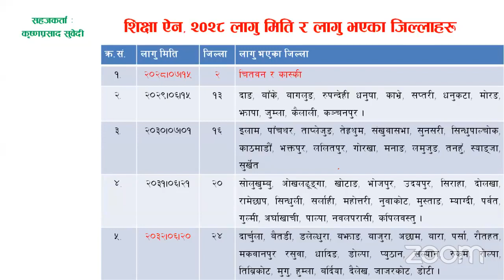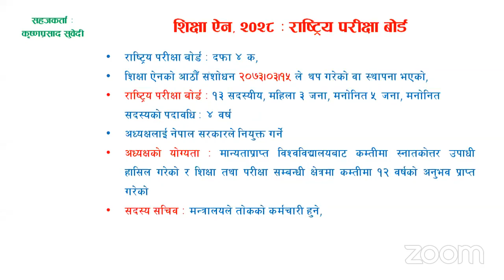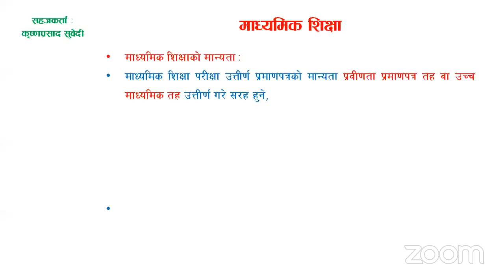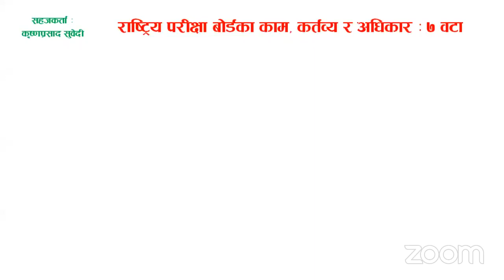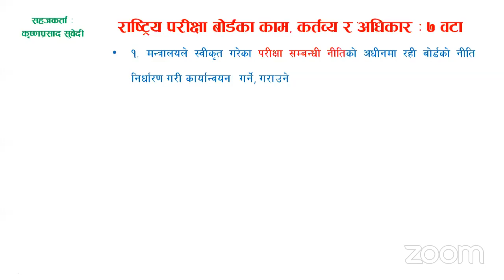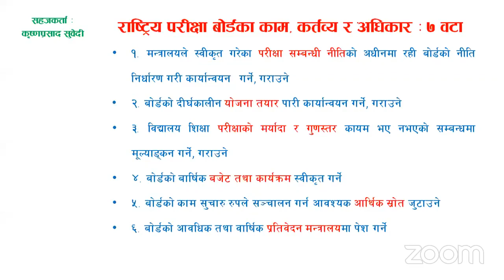शिक्षा ऐन २०२८ सम्बन्धी विस्तृत जानकारी।। शिक्षक सेवा आयोग तयारी २०७९।। कृष्णप्रसाद सुवेदी।